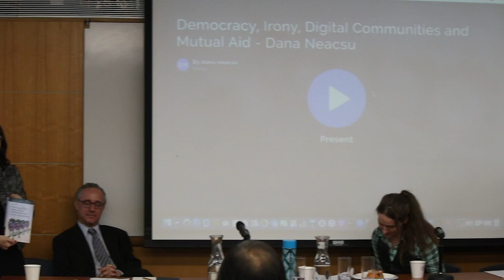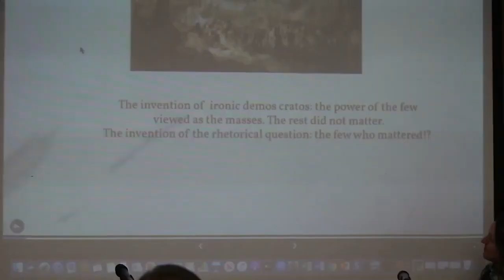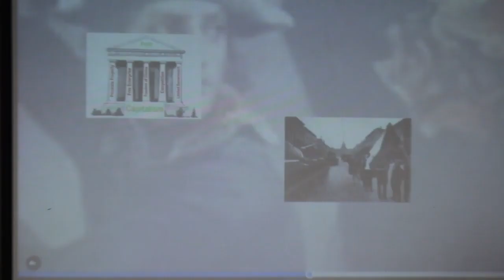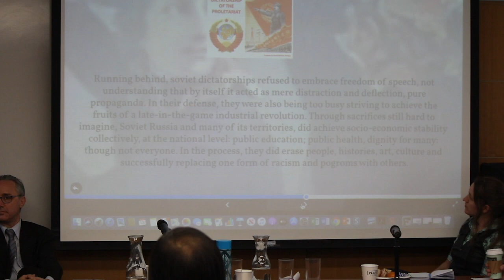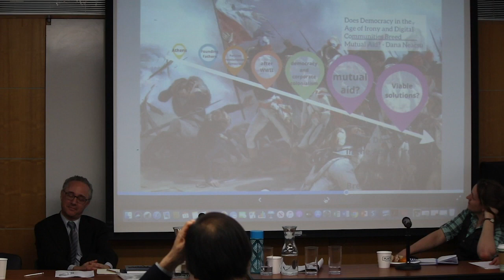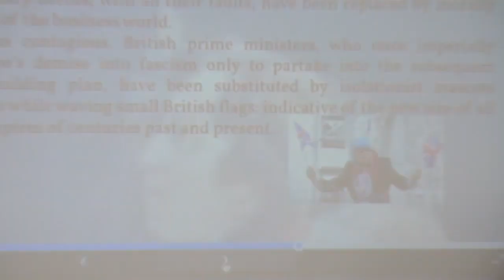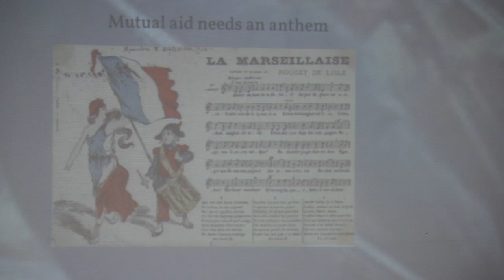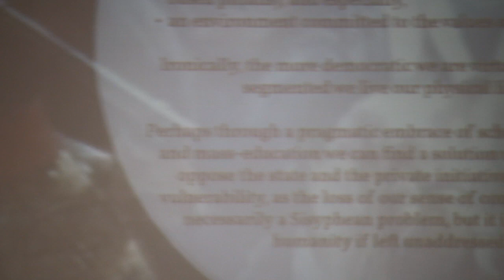Parallel Session 3: "Models of Mutual Aid"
Parallel Session 3: "Models of Mutual Aid," at the 2020 Telos-Paul Piccone Institute Conference, After the Welfare State: Reconceiving Mutual Aid, in New York, NY, February 15-16, 2020

Moderator: Marcia Pally, New York University

"Mutual Aid or Public Good: Virginia Constitutionalism and Republican Ideology"
Samuel Ulmschneider, Maggie L. Walker Governor’s School

"A Social Theory of Emergency Medical Services"
Mark S. Weiner, Rutgers University

"The 2015 Migration Crisis and Post-Neoliberal Order"
Anna G. Keller, Berea College

Does Democracy in the Age of Irony and Digital Communities Breed Mutual Aid?"

Dana Neacsu, Columbia University

For more information about this and other Telos conferences, visit the Telos-Paul Piccone Institute